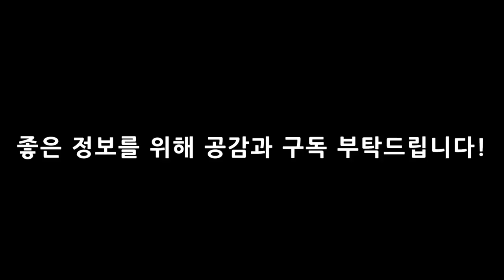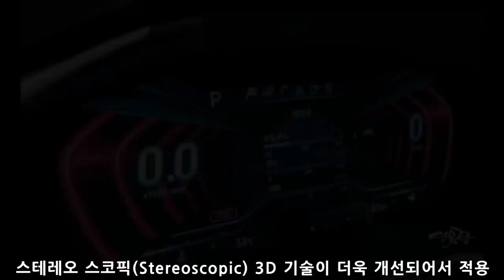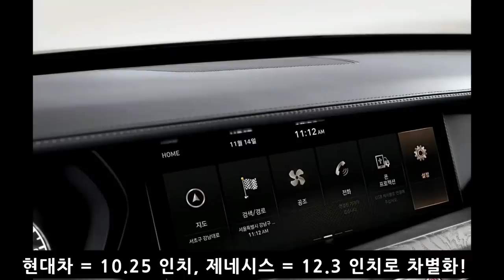2부, 제네시스 최초의 SUV! GV80 차별적인 운전자 공간 공개! genesis suv gv80!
지난 1부에서는 제네시스의 운전자 공간을 최초로 공개해 드렸습니다.

2부에서는 새롭게 입수된 운전자 공간을 정밀 분석해 보겠습니다.

# 관련 리뷰 : 제네시스 SUV G80 1부 운전자 공간!

텍스트+이미지로 보기

연관 영상 리뷰 : 제네시스 G80 풀체인지! 3가지 차별성은?